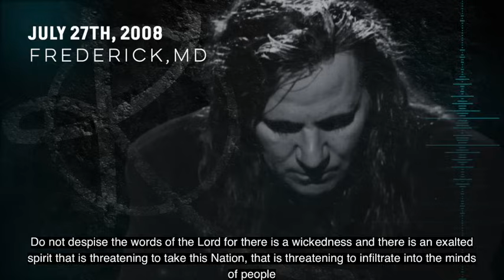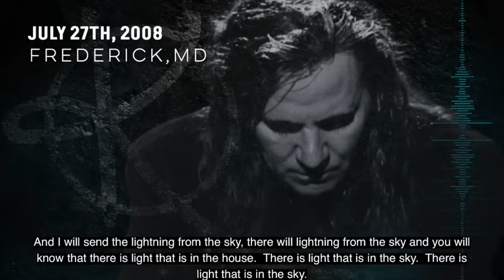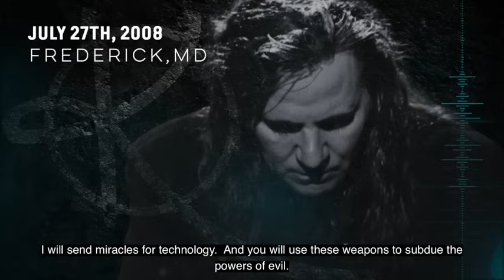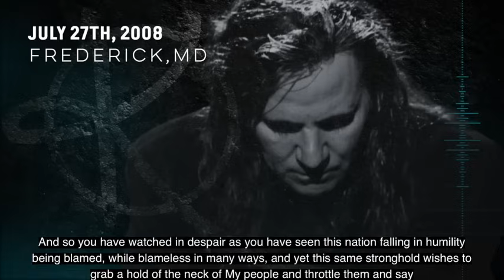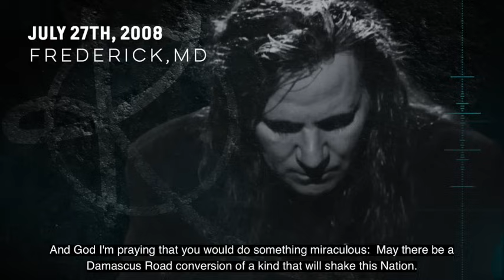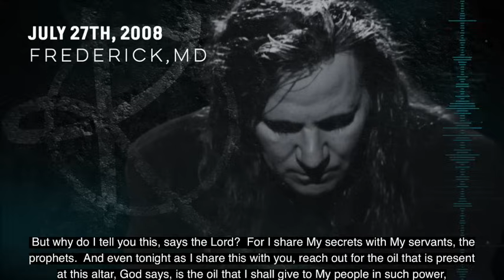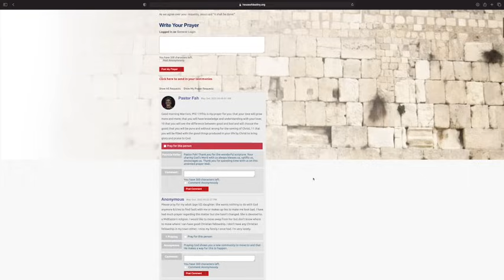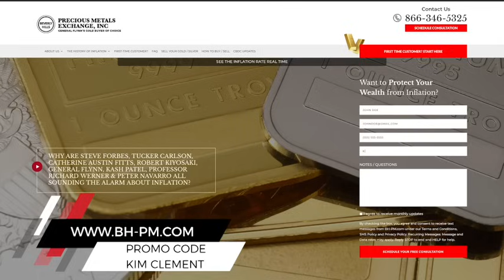Kim Clement - Kennedy Prophecy - Frederick, MD July 27th, 2008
Kim Clement Kennedy prophecy! The entire meeting in Frederick, MD on July 27th, 2008. This is raw and uncut, audio only footage of Kim Clement prophesying for an hour at a church in Maryland. Powerful prophecy about the Kennedy family and America!